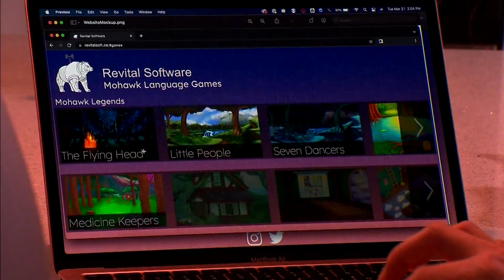Deux sœurs de Kanesatake ont créé des jeux vidéos dans l'espoir de revitaliser la langue mohawk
Deux soeurs mohawk de Kanesatake ont créé des jeux vidéos dans l'espoir de revitaliser le Kanien'keha, la langue mohawk.